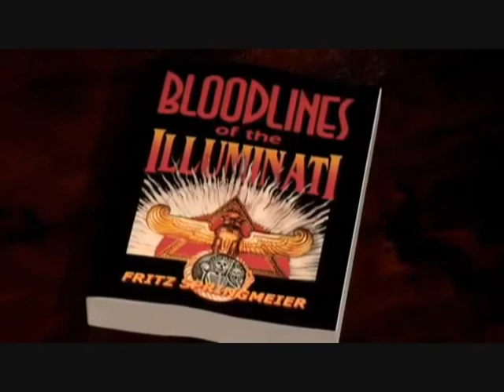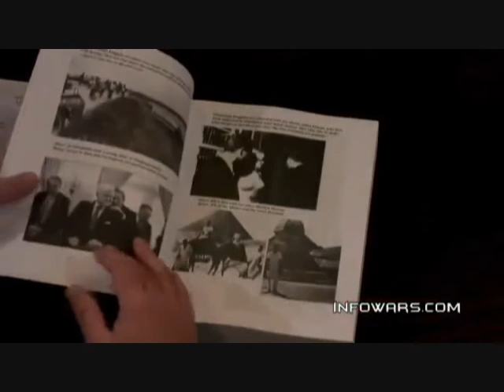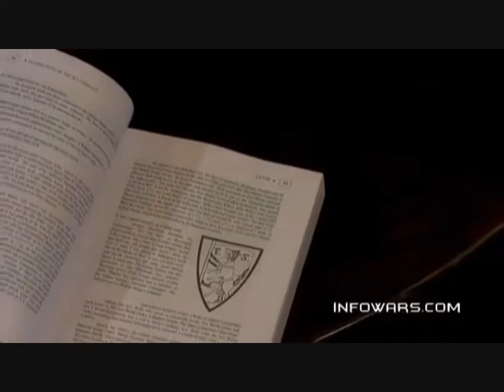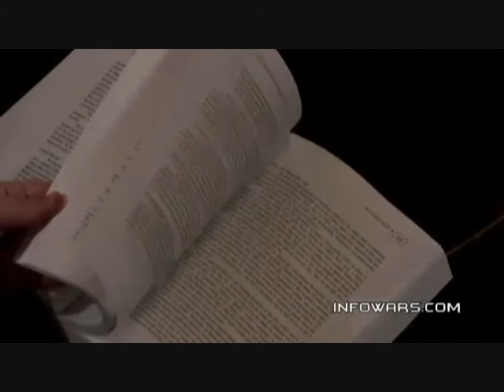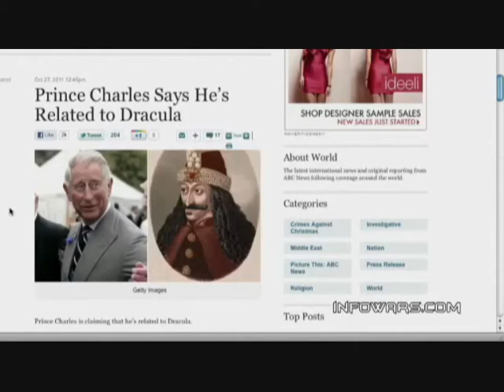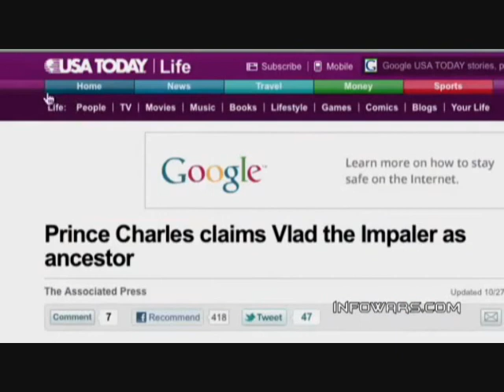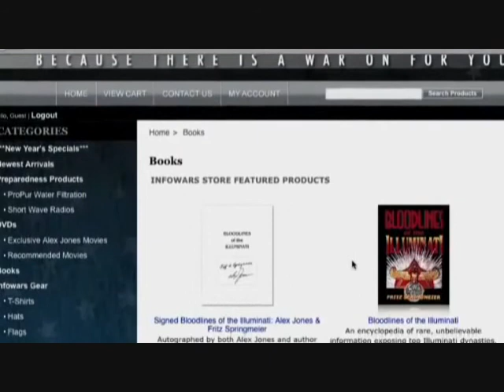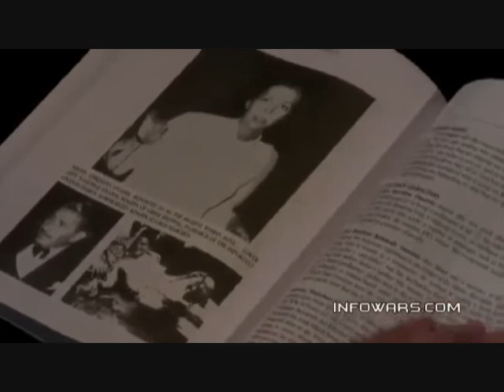The Inner Workings of Secret Societies with Fritz Springmeier - FULL LENGTH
Fritz Springmeier joins the program again to expose the frontmen of the Illuminati, and the bloodlines behind the powers that rule our world. Alex and Fritz discuss the deep and secretive history of the elite's occultic system. The information Springmeier had revealed was clearly a threat to the establishment. He is now free from prison after serving years on a trumped up charges. Springmeier's seminal work, Bloodlines of the Illuminati, is back in print and available at Infowars.com after years of being unavailable and difficult to find.